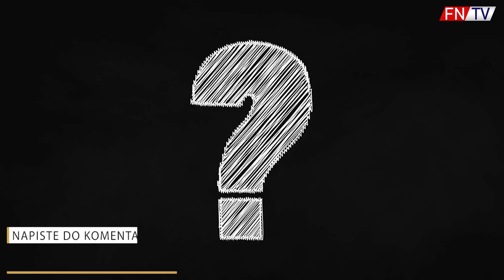NEYMAR ZA 90 MILIONOV ?